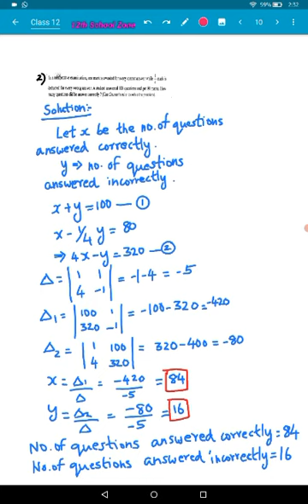Class 12 Maths | Chapter-1 | Ex:1.4 -2nd sum | 12th School Zone